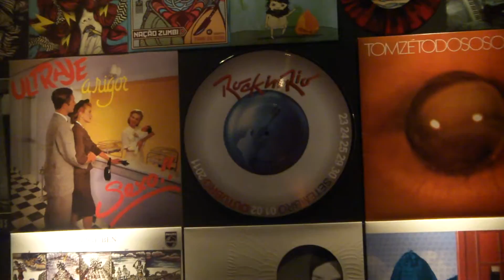Rock In Rio 2011 - Dia do Rock (06)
EU FUI!